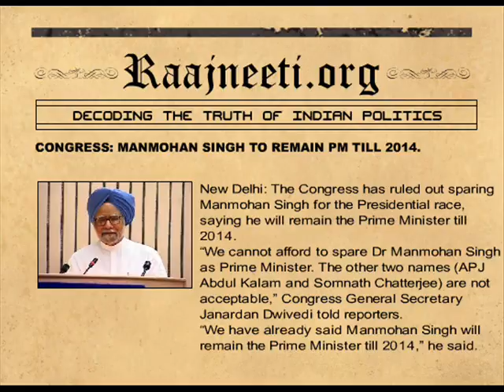Congress: Manmohan Singh to Remain PM till 2014.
New Delhi: The Congress has ruled out sparing Manmohan Singh for the Presidential race, saying he will remain the Prime Minister till 2014.